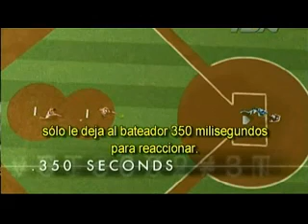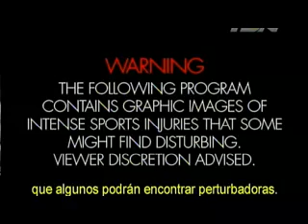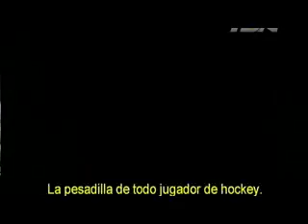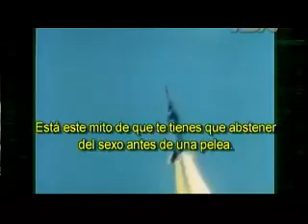Sport Science - S01E06 - Myths Part 3/4.rmvb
Uncover the secrets of the most popular sports